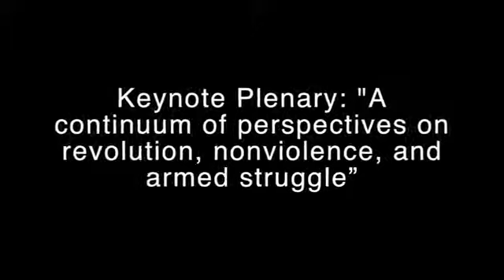Keynote plenary A continuum of perspectives on revolution, nonviolence, and armed struggle (9/27/18)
Keynote Plenary: “A continuum of perspectives on revolution, nonviolence, and armed struggle” featuring welcome from Joyce Ajlouny and Matt Meyer and discussion with Ward Churchill, George Lakey and Wende Elizabeth Marshall

Plenary on Thursday, September 27th, 2018 during the 2018 PJSA Annual Conference at Arcadia University in Philadelphia, PA.